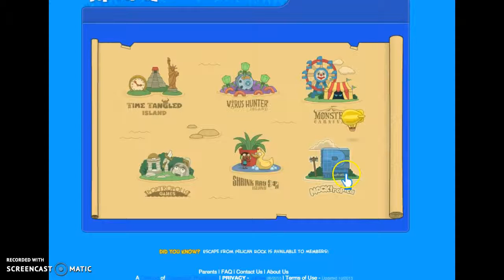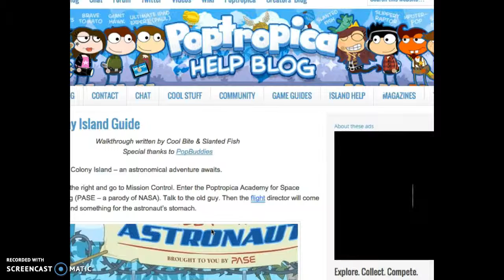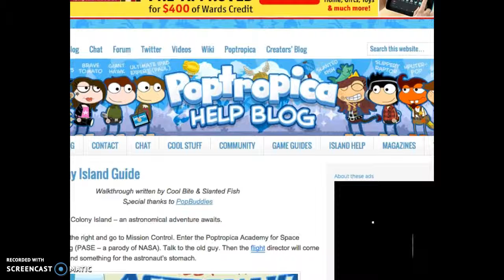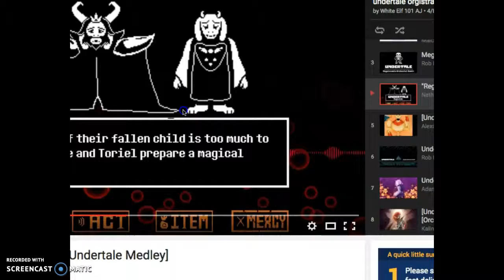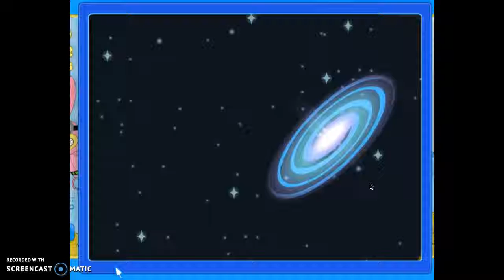poptropica completion WOO 1 ISLAND LIKE 30 MORE TO GO